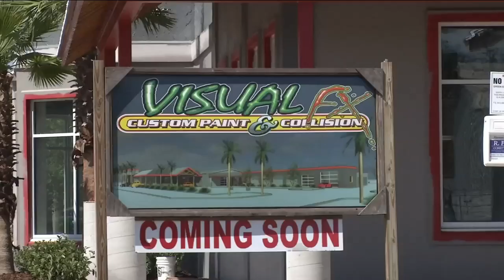Green Cove Springs prepares for population boom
Development around Green Cove Springs will bring in thousands of new residents.